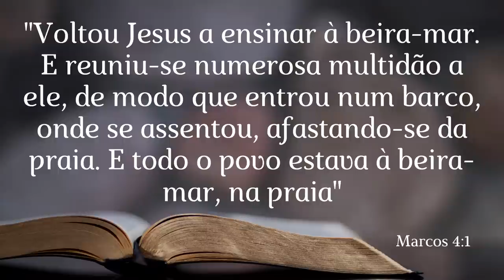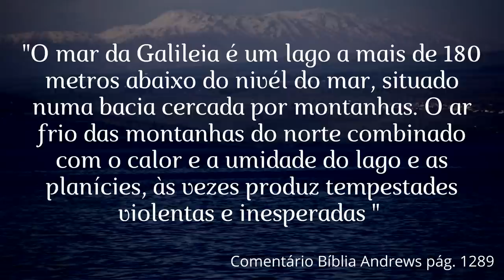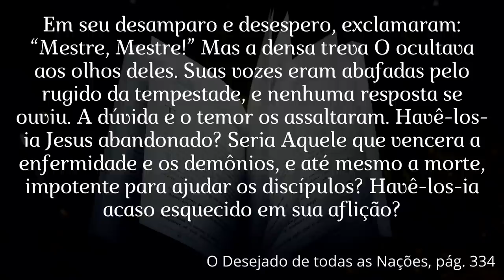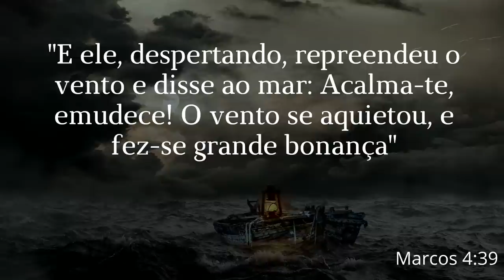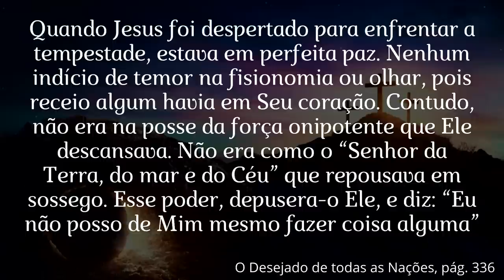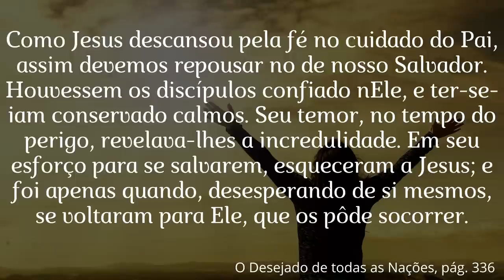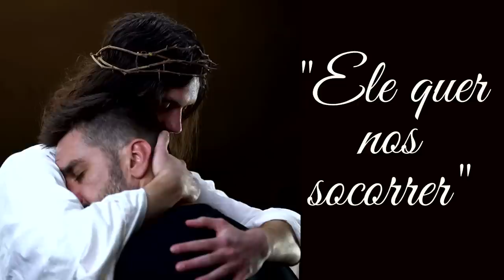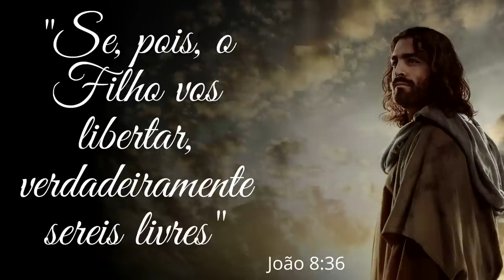Pr. Hernani Júnior | Quartas de Esperança | A Tempestade Acalmada | 25/11/2020